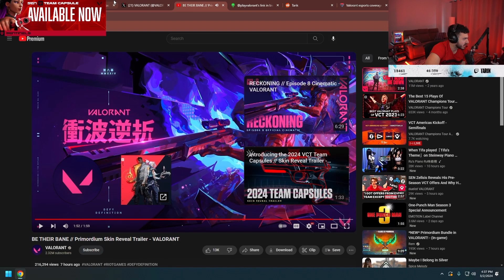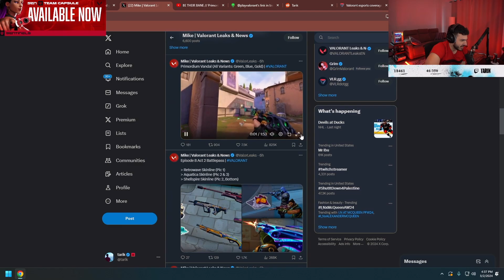Tarik Reacts to *NEW* PRIMORDIUM Skin REVEAL Trailer & In-Game LEAKS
SEN Tarik checks out the latest Valorant skin bundle - Primordium

Do check out and follow Tarik on Twitch.